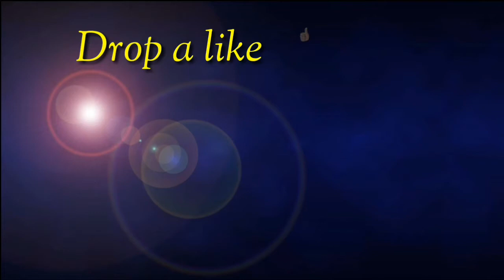Talented man in Rangapara [[Stylish hair designer ]]